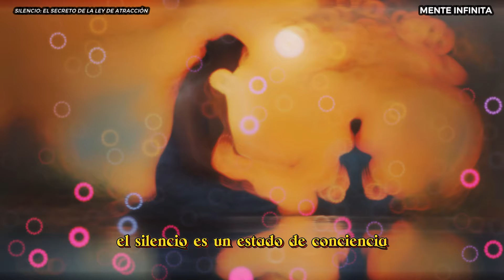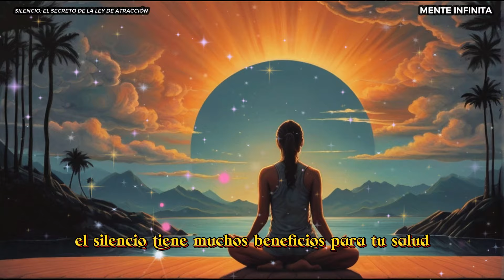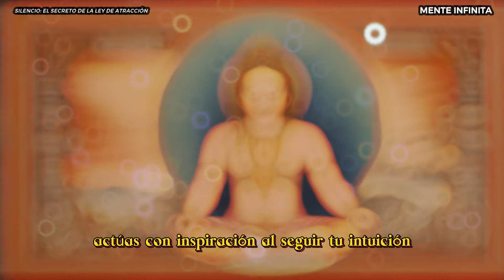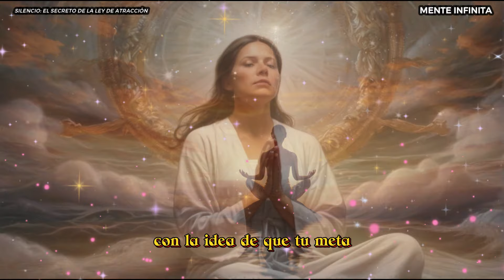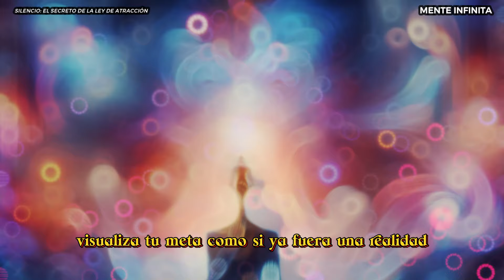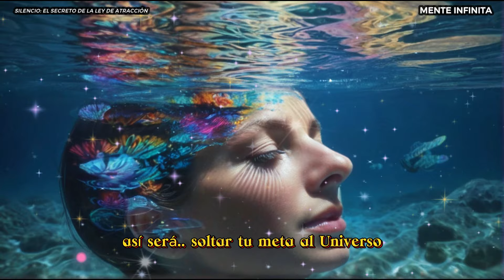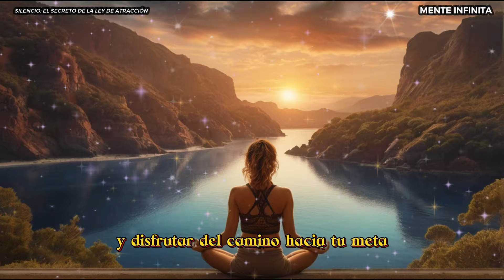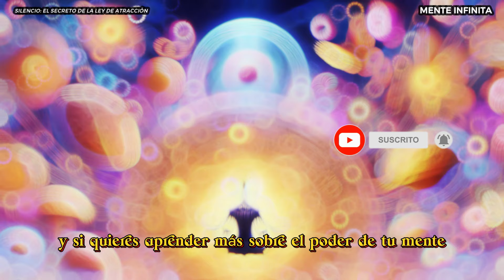💫EL SECRETO DE CONNY MENDEZ PARA LOGRAR TUS METAS CON EL SILENCIO - LEY DE ATRACCIÓN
¿Te gustaría saber el secreto de Conny Mendez para lograr tus metas con el silencio? En este grandioso episodio te voy a revelar cómo la famosa escritora y maestra de metafísica usaba el silencio como una herramienta poderosa para activar la ley de atracción y manifestar sus sueños. Te voy a explicar qué es el silencio, cuáles son sus beneficios, cómo se relaciona con la ley de atracción y cómo puedes aplicar el método de Conny Mendez para practicar el silencio y atraer lo que quieres. Además, te voy a dar un reto para que pongas en práctica lo que aprendas y compartas tus resultados. No te pierdas este gran episodio que puede cambiar tu vida para siempre.

Me encanta leer tus comentarios y saber qué piensas 😊

ÚNETE a nuestro canal de Telegram exclusivo para nuestros mejores suscriptores ✨✨